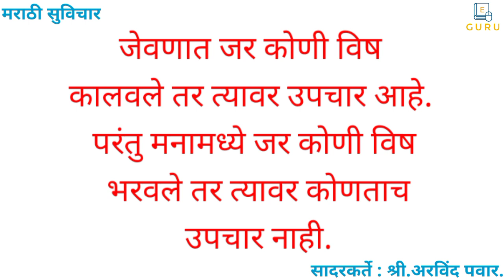मराठी सुविचार | जो इतरांना संपविण्याची तयारी करतो, तो स्वतःला वाचवण्यात कमी पडतो. | Good Thoughts